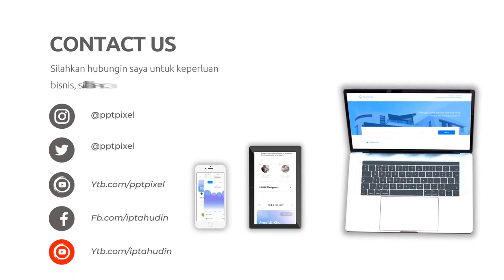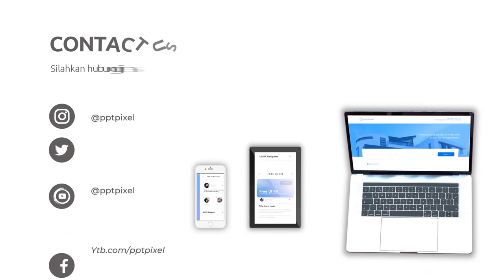Contoh Iklan Produk Headset, Mouse Gaming, Komputer Gameing, Kebutuhan Elek, Elektronik, Speaker JBL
Jasa Edit Video Promosi Contoh Iklan Produk Headset, Mouse Gaming, Komputer Gameing, Kebutuhan Elek, Elektronik, Produk Speaker JBL Atau

Daftar Isi
00:00 - Intro Pptpixel
00:18 - Contoh Iklan Profesional

Contoh Iklan Produk Headset, Mouse Gaming, Komputer Gameing, Kebutuhan Elek, Elektronik, Produk Speaker JBL